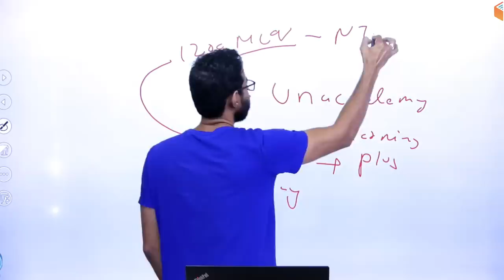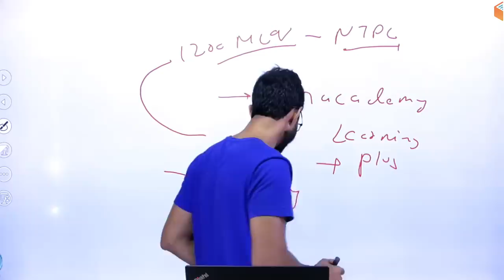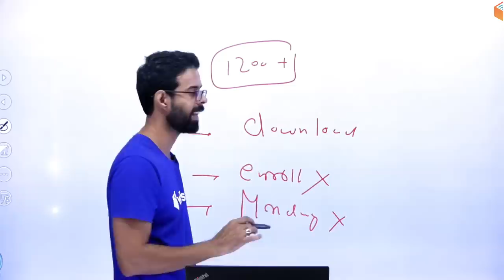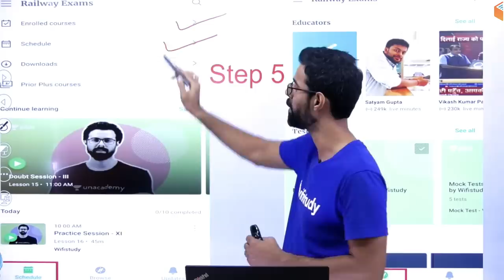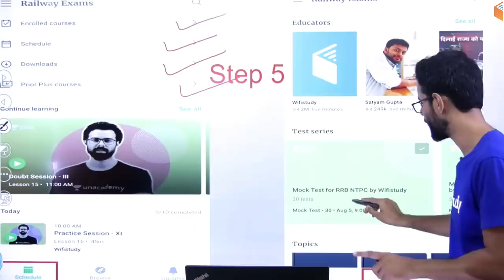RRB NTPC 2019 | Last Date to Enroll in 1200 MCQ Session | Join Now